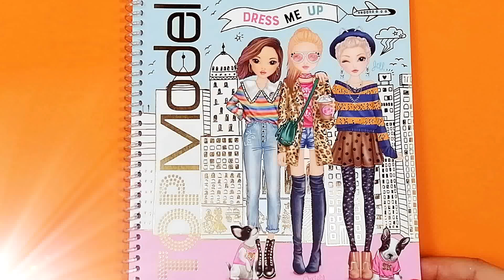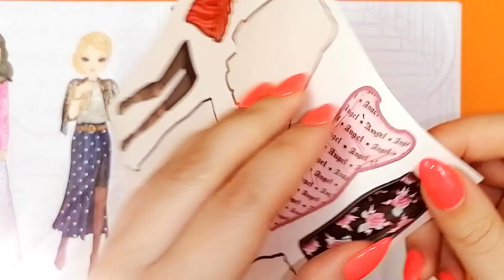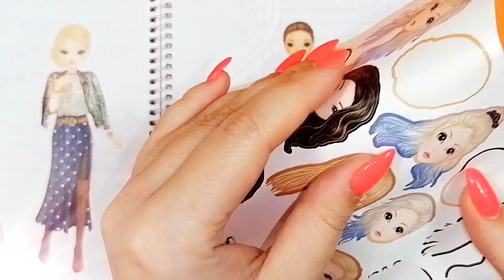Hình dán thay trang phục | hình dán công chúa | hình dán búp bê |dán hình thiết kế thời trang PART 6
Xin chào 😊
Đồ chơi trẻ em - hình dán TOP MODEL | sticker Top Model 👉 PART 6

Đồ chơi TÔ MÀU BÚP BÊ BARBIE | to mau barbie | tập tô màu búp bê barbie | coloring barbie dreamhouse